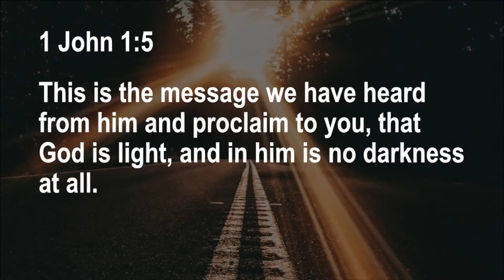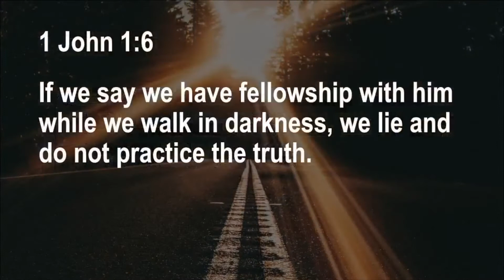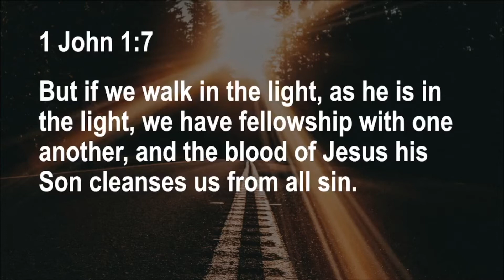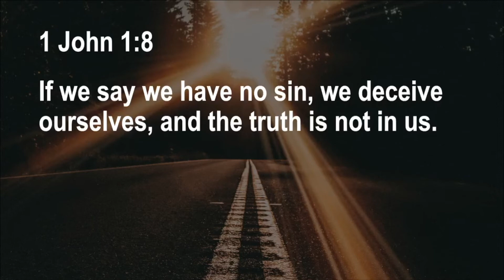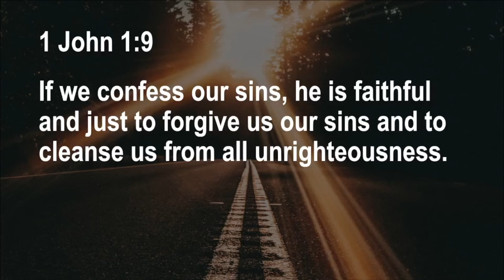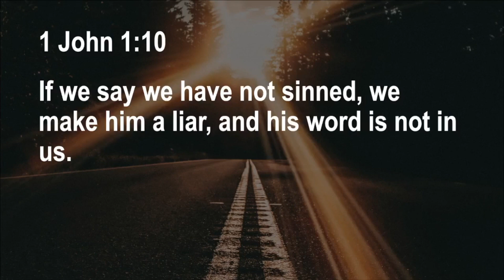Walk in the Light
1 John 1:5-10
January 23, 2022
CrossLife Community Church